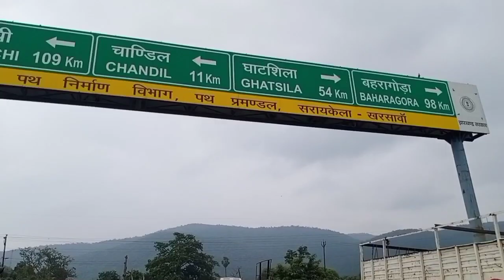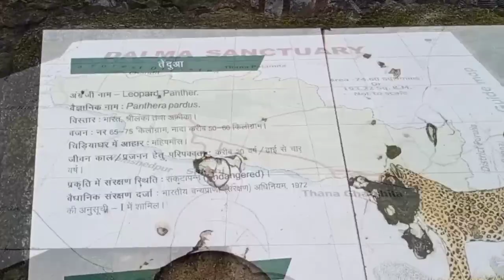DALMA CENCTUARY WILDLIFE HILL STATION JAMSEDPUR JHARKHAND TOURISM भारत के राष्ट्रीय उद्यान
दलमा सेंचुरी लाइफ़ हिल स्टेशन जमशेदपुर भारत के राष्ट्रीय उद्यान चैनल gurujiSamsonआपकी जानकारी के लिए सवाल है कि एजुकेशन टूर टीम 1. राष्ट्रीय उद्यान और बायोस्फीयर भारत टीम का भारत का मौसम भारत के उद्यान 2. दैत्य गुण जैशेदपुर ३. दलमा हिल्स जमशेदपुर 4. दलमा हिल्स जम्शेदपुर और मौसम के लिए शानदार है। ... 5. दलमा पर्वत (शिव मंदिर) महाशिवरा त्रिम दल जंगल दलमहिल 6. स्थाना गुण जयशेदपुर जमशेदपुर से टर्म पर्वत 7. दैत्य के साथ ऋत्तिव, मैम डेंट द्वारा डेंट,प्राकृतिक मौसम मौसम स्थल स्थल स्थल द्वादपुर दलमा पर्वत दल दल दलमा पर्वत दलम पर्वत दलम पर्वत दलम पर्वत दलमा पर्वत का मंदिर दलमा पर्वतीय दलमा पर्वत का मार्ग जैशेदपुर दलमा हिल्स दलमा पहाड़ी दलमा हिल्सडालमा पहाड़ी दल दलमा पहाड़ी का दौरा दलमा अच्छी तरह से खराब होने वाले स्थल स्थल स्थल ग्रह स्थल ग्रह ग्रह के लिए सबसे अच्छी श्रेणी के स्थान पर अच्छी गुणवत्ता वाला स्थान खराब श्रेणी का स्थान है, जहां खराब श्रेणी के स्थल के लिए अच्छी जगह के लिए अच्छा स्थल शेदपुर पिक्सेल स्थल स्थल ग्रह स्थल स्थल शादपुर पिक्सेल क्षेत्र में खराब श्रेणी का स्थल है। जमशेदपुर में स्पॉटलाइटपिक्‍क्‍क्‍निक स्‍पॉट स्पॉट प्‍लेस जॉइंट प्‍लेस सीन जॉमशेदपुर पिक्‍क्‍सक्‍शन में घुमने जमशेदपुर पिक्‍क्‍क्‍स स्‍टोन साइट ज्‍मशेदपुर पिक्‍क्‍क्‍स स्‍टोन साइटपिक्‍क्‍क्‍निक स्‍पॉट स्पॉट प्‍लेस जॉइंट प्‍लेस सीन जॉमशेदपुर पिक्‍क्‍सक्‍शन में घुमने जमशेदपुर पिक्‍क्‍क्‍स स्‍टोन साइट ज्‍मशेदपुर पिक्‍क्‍क्‍स स्‍टोन साइट

Shared route

KOLKOTA TO DALMA HILL JHARKHAND 311 km

From Ranchi Kanta Toli Bus Stand to Dalma Hill Top via NH43
3 hr 11 min (126 km)Arrive at location: Dalma Hill Top

Shared route
PURULIYA WB TO DALMA HILL TOP
From Bus Stand Road to Dalma Hill Top via NH18
2 hr 38 min (72 km) 2 hr 38 min
Arrive at location: Dalma Hill Top